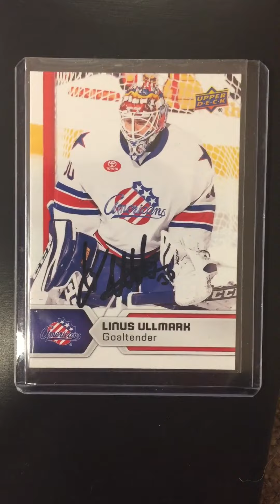Hockey TTM success recap 1/25/19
Brady Tkachuk 1/0
Linus Ullmark 1/1